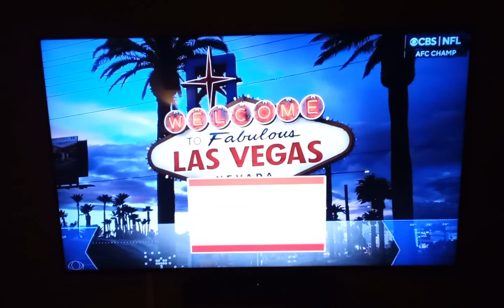Bonus Coverage: 3. Kansas City Chiefs At 1. Baltimore Ravens AFC Championship Game Outro